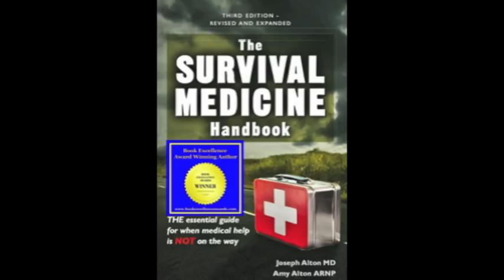Kissing Bugs and Chagas Disease: Prevention, Symptoms and Treatment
The insect in question is Triatoma sanguisuga. It’s called the kissing bug because it tends to bite human and animal victims around the mouth, although sometimes it might target the eyes or other mucous membranes. Dr. Alton discusses methods to avoid the bug that carries it. Learn what the symptoms are so you know when to seek medical help.